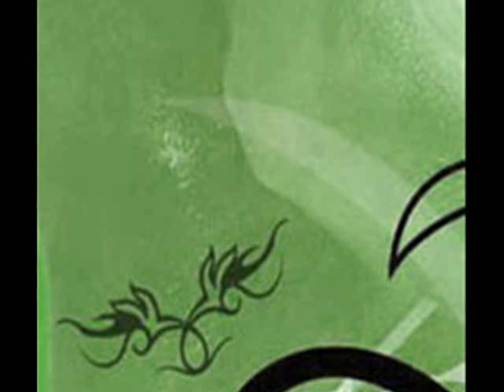Edo Rinaldi - Safari (Cerux Tremiti mix) OUT NOW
Edo Rinaldi is one of the hottest italian newcomers, he hold residency in great italian clubs like Vox Gallery, Cocoricò, Echoes ..playing together with such names like Booka Shade,Tiefschwarz,Tiga & more.
His last track: Olle with an hot Argenis Brito(Mobilee,Cadenza) rmx, is getting great reactions.
This new release is a remix 2011 by Cerux, this man is really rocking up, you cant lose this job.
Already supported by Gel Abril, Claude VonStroke, Xpress2, MaximaFM, Andy Durrant, Miguel Garji ..among others..